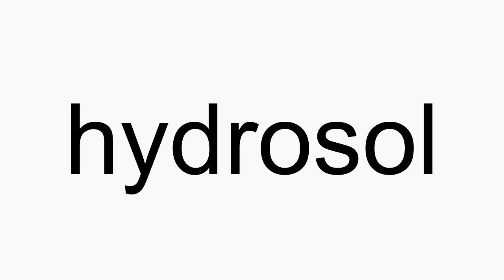How to pronounce hydrosol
hydrosol American English pronunciation. How to pronounce hydrosol correctly. How to say hydrosol in proper American English.